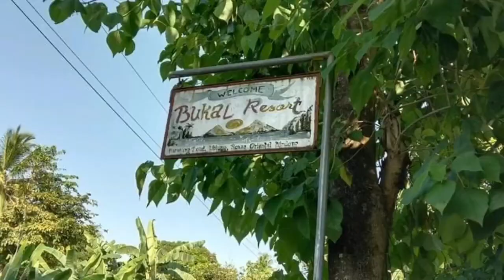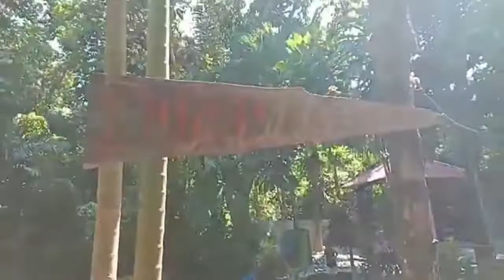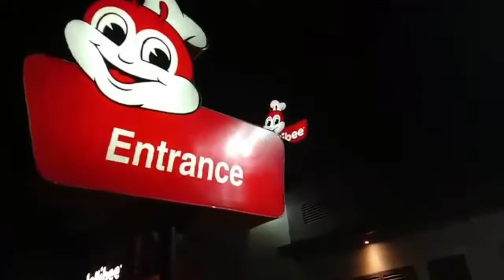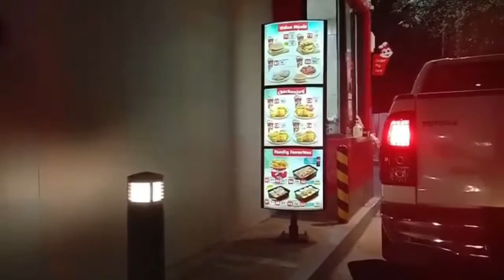BUKAL BEACH & RESORT AND HAVE MORE FUN// THESS TAMAYO OMANVLOG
.enjoying the kids